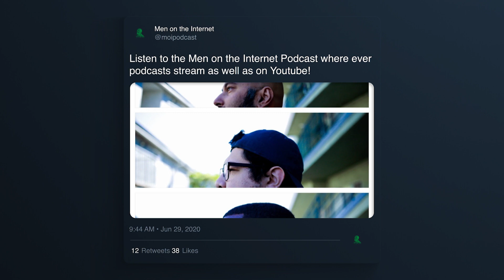SAG AFTRA actors on strike but why? | Does THREADS Suck? | Grammy's accepting AI songs sort of | MOI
Men on the internet is a podcast that delivers unfiltered, politically incorrect rants about all things from sports to politics and all in between. Not the place for sensitive nancies so just know that this is a warning. Follow and support the Men on the Internet Podcast: